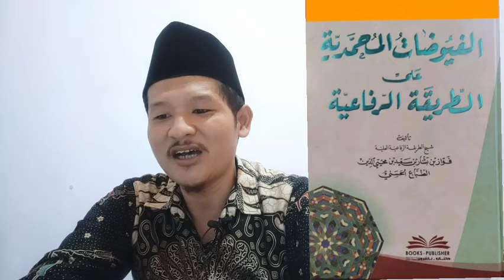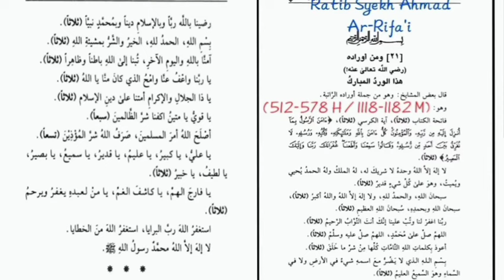INILAH ROTIB IMAM RIFA'I YANG DIAKUISISI OLEH BAA'LWI